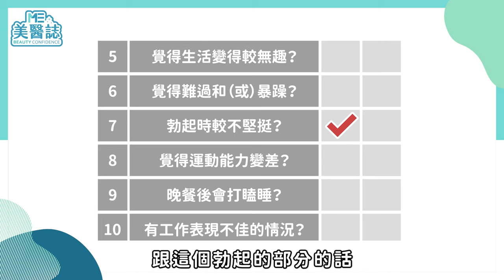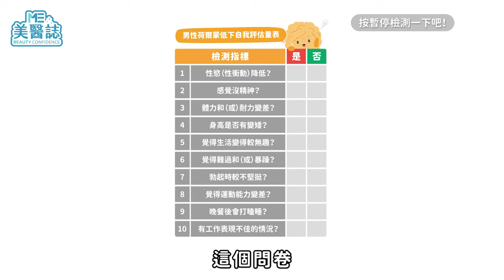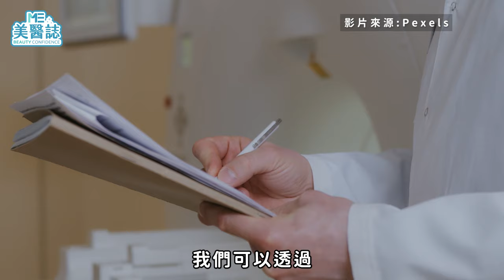老爸脾氣差、老公性慾低，突然「變了一個人」？盤點男性更年期症狀！ft.鄭斌睿醫師【ME美醫誌】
一般大眾對「更年期」的認知，普遍都認為這是女性才會遇到的狀況，但原來男性也會有更年期！特別是現代人生活壓力越來越大，再加上飲食習慣不佳，甚至有22歲男大生年紀輕輕便有睪固酮不足的問題，更年期提早來報到！美醫誌這次就要來提醒男性觀眾不要忽視更年期的症狀，有狀況要盡早就醫尋求專業幫助，女性觀眾也別忘了多多關心、留意身邊的男性是否有睪固酮低下的情形，不要只是一味的苛責對方喔！

各節重點：
00:00 精彩片段
00:49 男性更年期大約幾歲開始會出現？
01:19 男性更年期徵兆
02:22 怎麼緩解男性更年期會遇到的狀況？
03:29 男性更年期治療方式介紹
03:42 睪固酮製劑治療：口服
04:10 睪固酮製劑治療：塗抹凝膠
04:38 睪固酮製劑治療：噴鼻凝膠
04:55 睪固酮製劑治療：注射
05:30 非睪固酮製劑
05:47 醫師貼心小提醒

延伸閱讀：
抽脂｜啤酒肚測試原來要「躺著看」？4種肥胖類型，來看你是哪種胖！抽脂手術超詳細懶人包來了！ ft.整形外科謝承翰醫師【ME美醫誌】

除毛｜鬍子應該這樣刮！爆血、毛囊炎不是刮鬍刀的錯！雷射除鬍讓你擺脫落魄大叔形象！ ft.皮膚科林宏謙醫師【ME美醫誌】